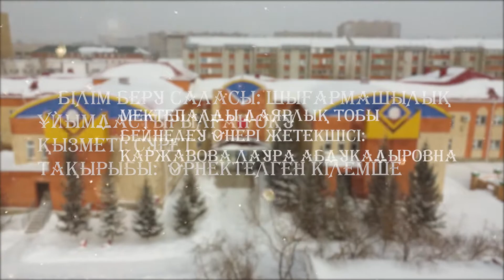Бейнелеу өнері - жетекшісі Каржавова Лаура Абдукадыровна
№37 «Арман» балабақшасы